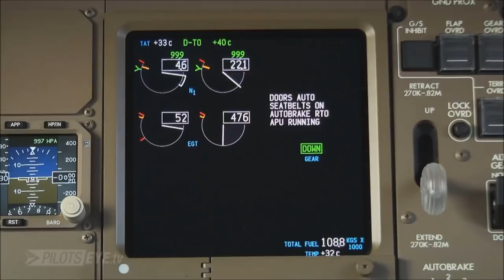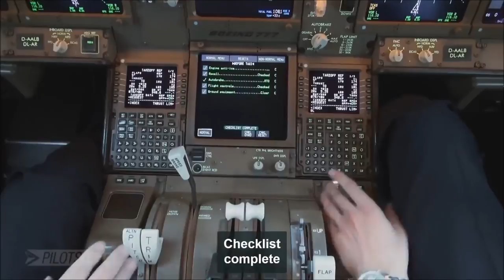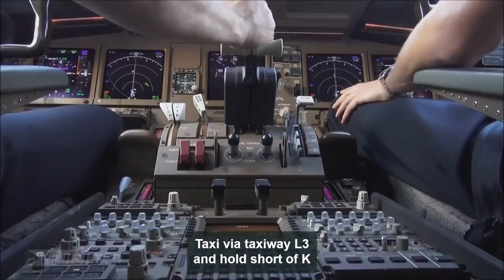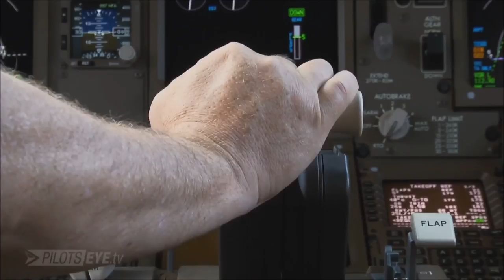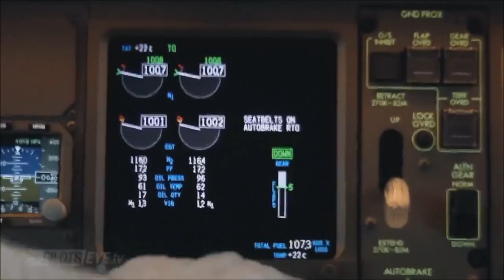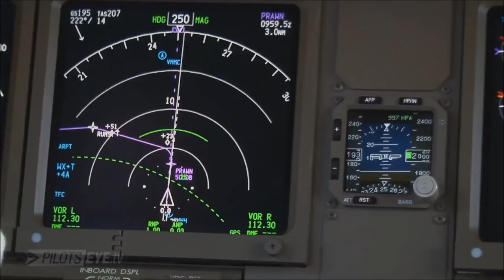Hong Kong Leipzig AEROLOGIC BOX519 Boeing 777 F Takeoff at Hong Kong